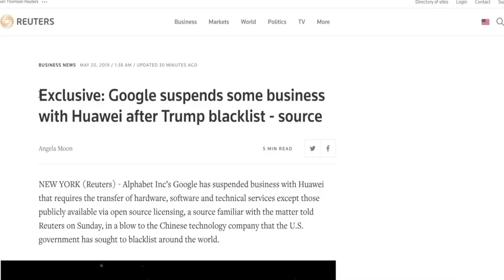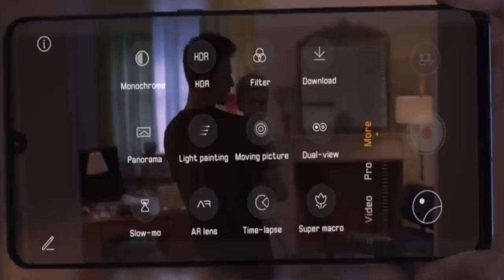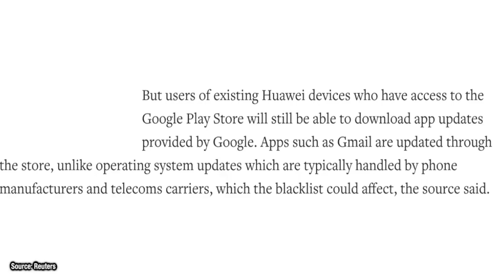Android Banned on Huawei Smartphones: Will Current users receive new Android updates?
USA IS GOING ON A TRADE WAR WITH CHINA FROM A LONG TIME AND BECAUSE OF THAT GOOGLE HAS NOW STOPPED SERVICES OF HUAWEI PHONE... WATCH VIDEO TO KNOW MORE